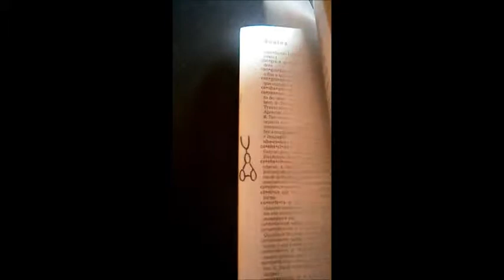Ler realmente é um exercício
Se você está cansado, não desanime! procure um livro, um dicionário quem sabe? e pratique o "exercício" mental.rsrs